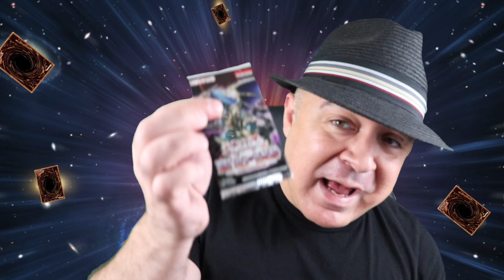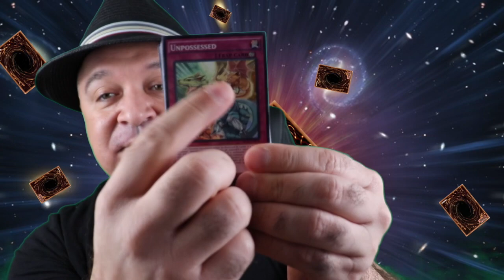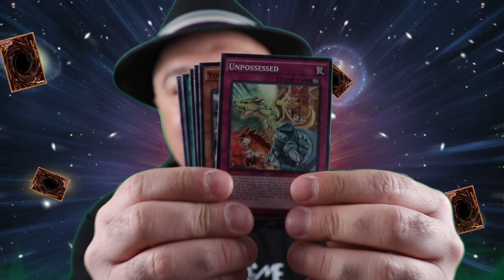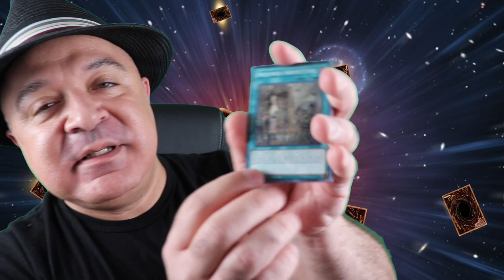Yu-Gi-Oh! Friday Night 4 Pack w/ The El Toro Fuerte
Let me know if you want to see more content like this and I’ll keep the packs rolling!